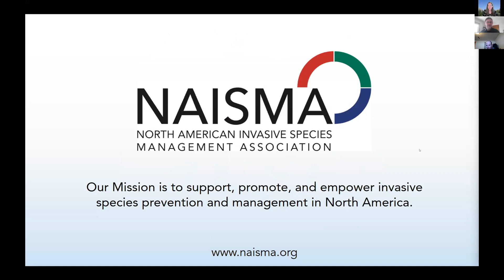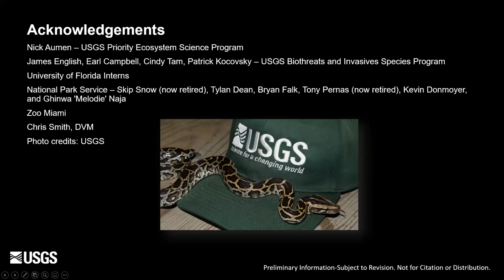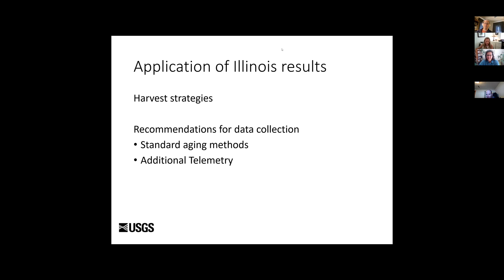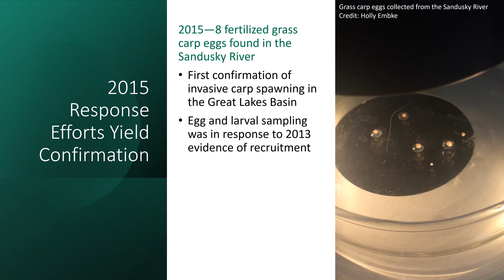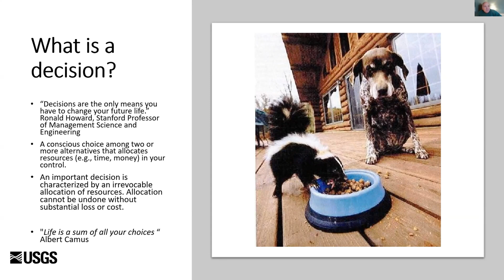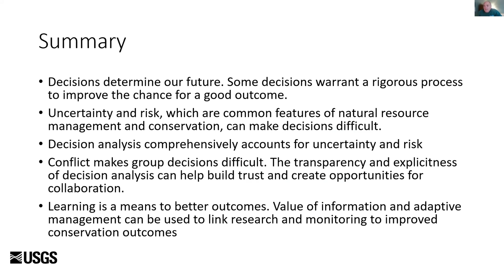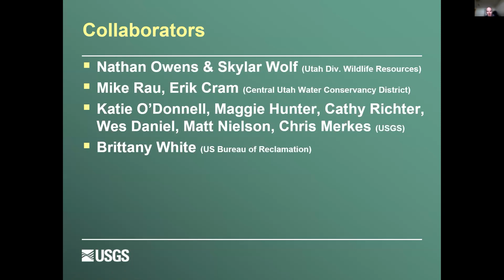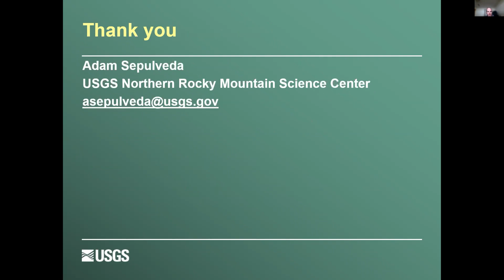NISAW 2022 - USGS Decision Science: Modeling and Structured Decision Making